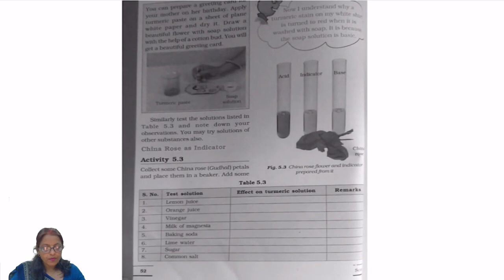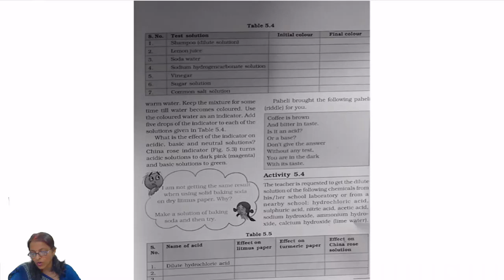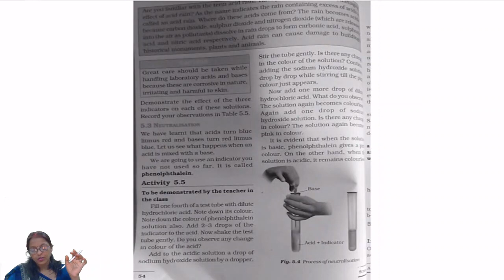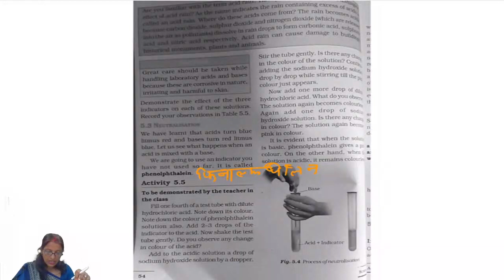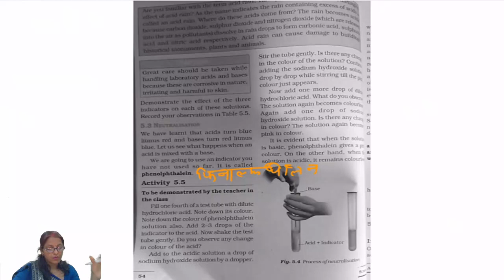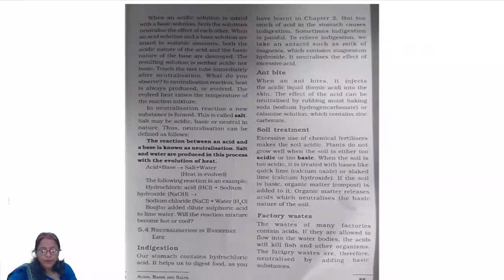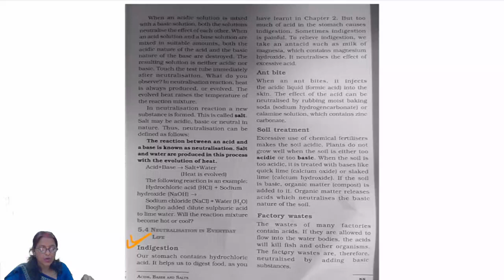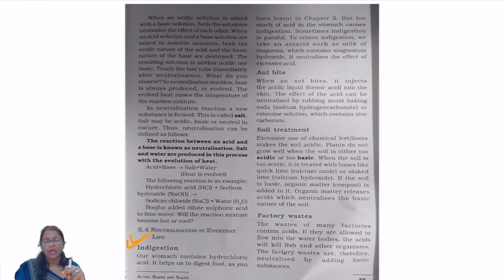CLASS 07 II SCIENCE II CHAPTER 05 II PART 02 II